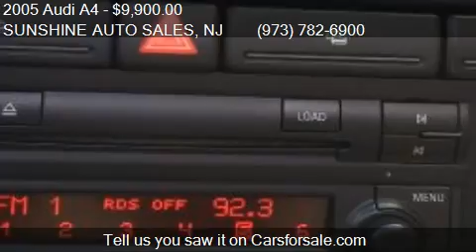2005 Audi A4 1.8T for sale in Paterson, NJ 07503 at the SUN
This 2005 Audi A4 1.8T  is for sale in Paterson, NJ 07503 at SUNSHINE AUTO SALES.
Engine: I4 1.8L I4 Turbo
Transmission: Automatic
Color: PEARL WHITE
Mileage: 87680
Contact SUNSHINE AUTO SALES 142 MICHIGAN AVE Paterson, NJ 07503 to test drive this 2005 Audi A4 1.8T  today.